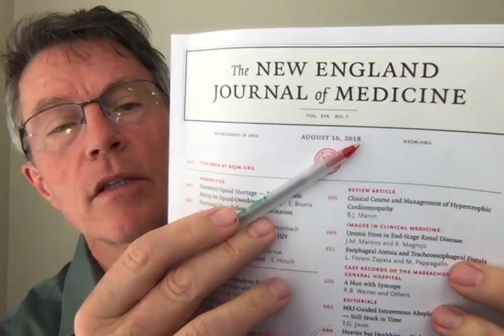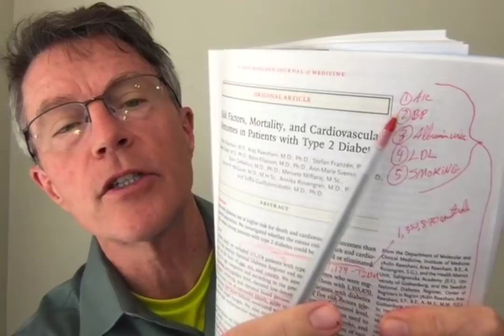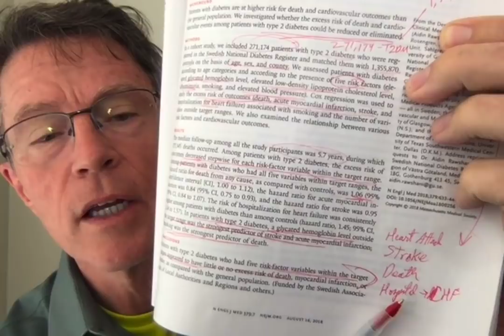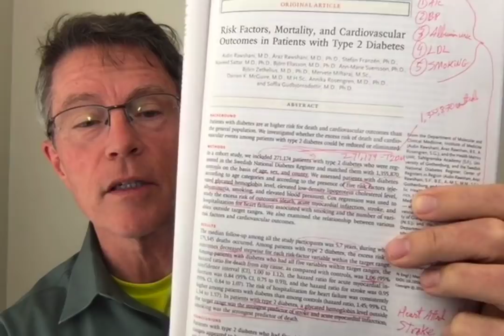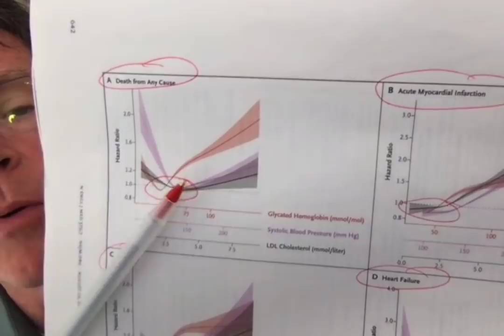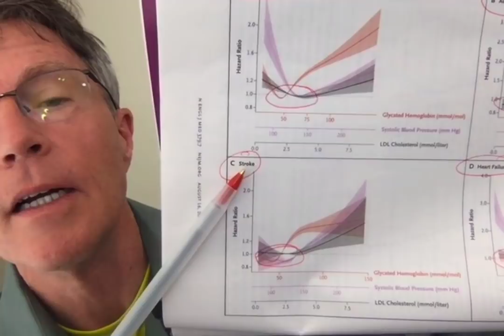ABCs of T2DM - Some Good News- FORD BREWER MD MPH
ABOUT THIS VIDEO:
Recent research from the New England Jl brings very good news.

 If you control the ABCs of Diabetes, you're probability of all-cause death, heart attack, stroke or congestive heart failure is no higher than people without diabetes! What are the ABCs of T2DM? A1c, Blood Pressure, Cholesterol, Smoking (and albuminuria).